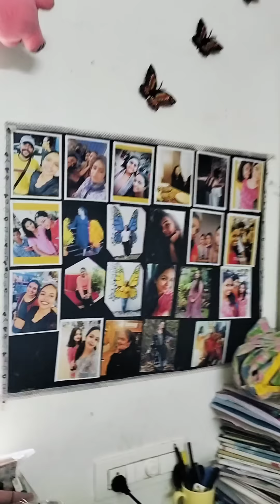നമ്മുടെ നന്ദു വിന്റെ വീട്ടിൽ ❤️❤️❤️❤️